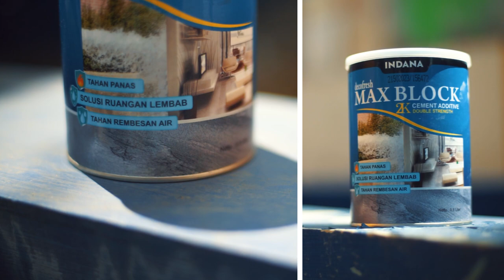TUTORIAL APLIKASI ADITIF SEMEN DECOFRESH MAX BLOCK 2K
Max Block 2K adalah aditif semen yang berfungsi menahan resapan air dari dalam dinding, sehingga mencegah dinding menjadi lembab dan terhindar dari timbulnya flek atau bercak pada permukaan luar dinding. Penasaran kan? Yuk tonton videonya sampai habis ya!